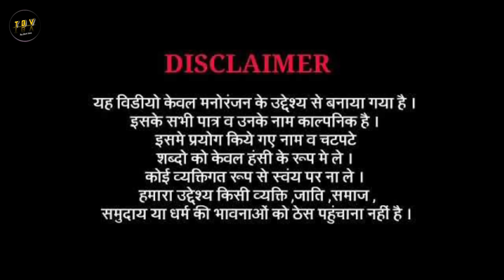Diwali Pe Diwala 2 // दिवाली पे दिवाला || Funny Video